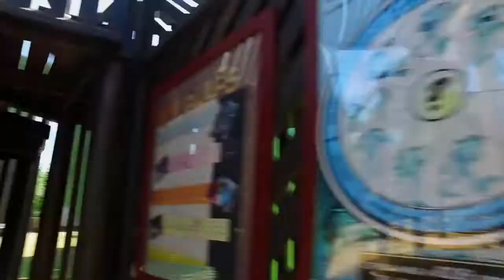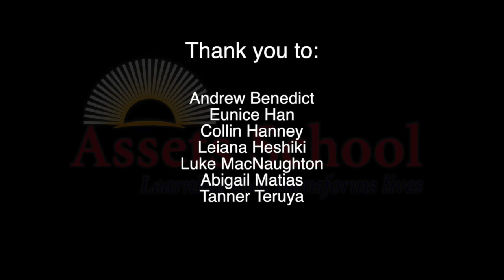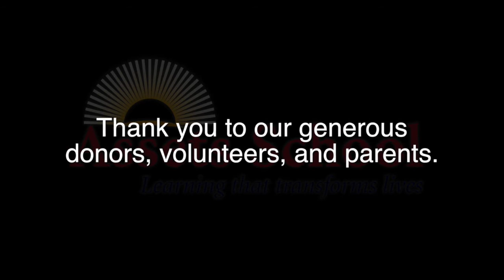Assets School superheroes .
Our students are superheroes! See why.